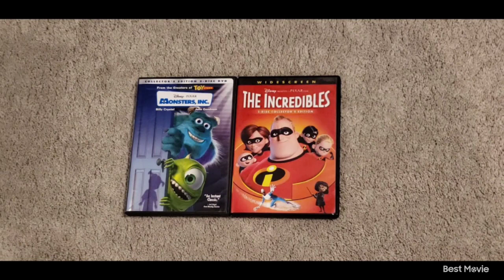Monsters Inc 2002 DVD and The Incredibles 2005 DVD 5-28-24